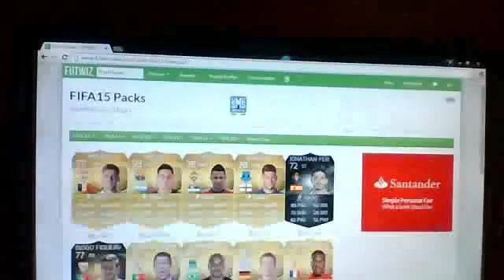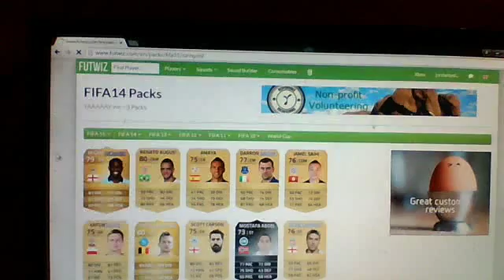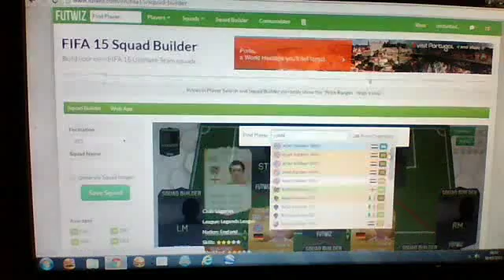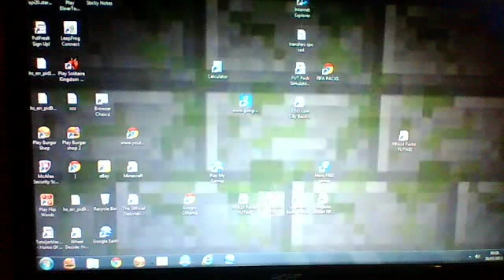The pack god is here and call me deji